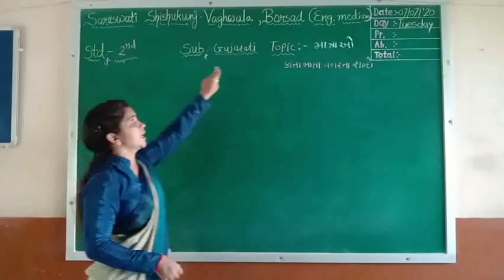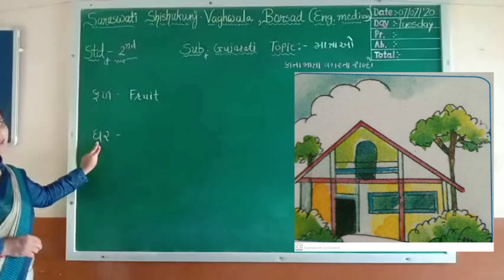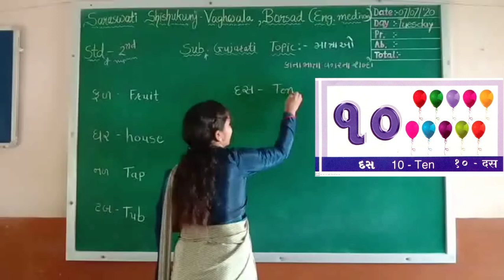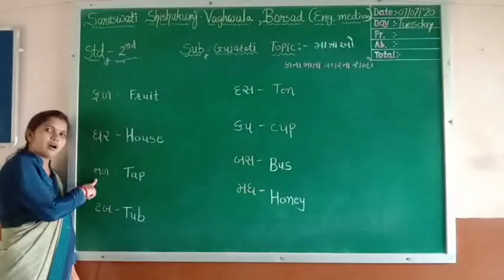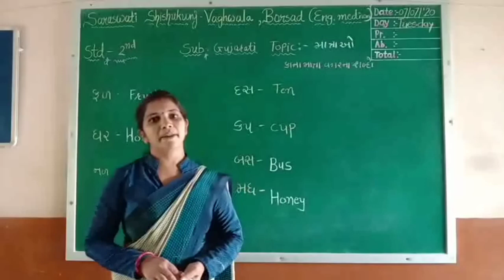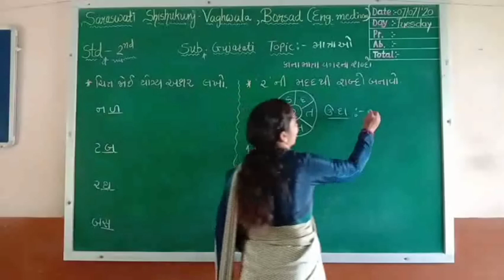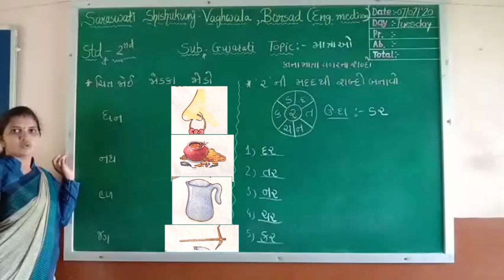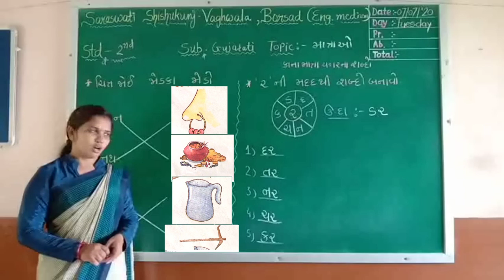2 GUJARATI માત્રાઓ 07 07 2020